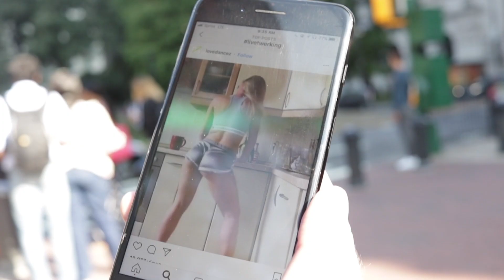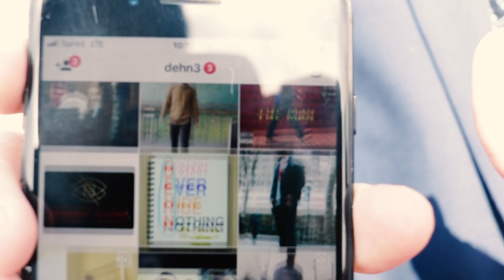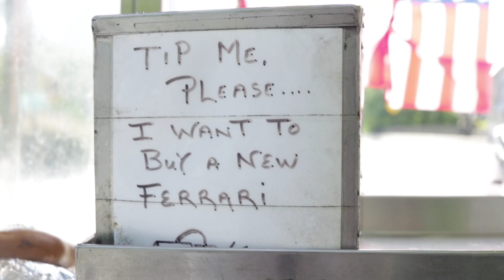Johnny Dehn - The Man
Official Music Video for Johnny Dehn's "The Man" off His album Road to the Show. Stream below